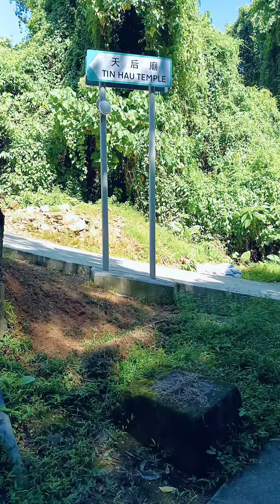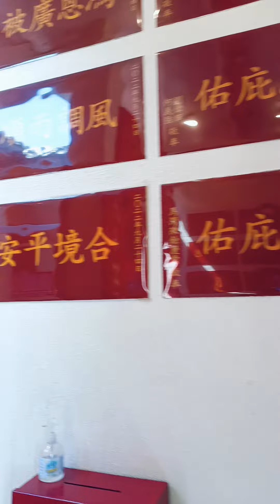TIN HAU HOLY TEMPLE WITH AMAZING VIEW